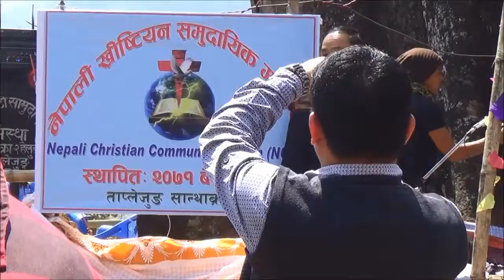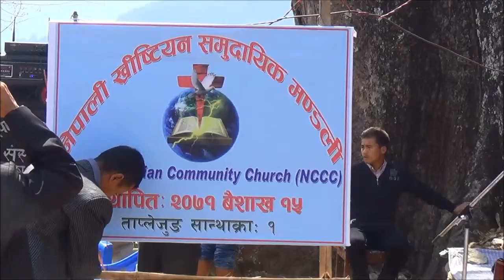OPENING THE NEPALI CHRISTIAN COMMUNITY CHURCH SANTAKRA CHURCH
PLANTING CHURCH IS A PRECIOUS WORK ENTRUSTED TO US BY GOD. LETS TRY TO PLANT MORE CHURCHES AROUND THE WORLD